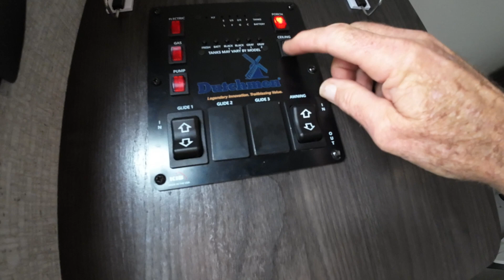AUGUSTINE & JESSICA KODIAK CUB